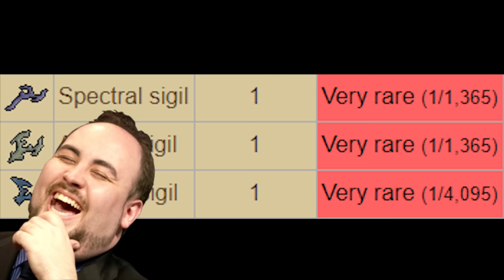1500 Corp Beast Killed.. | Ultimate Ironman Progress RuneScape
Last progress video almost hit 1000 likes for the first time! Thank you all. 1500 Corp Beast killed on the Ultimate Ironman so far. This grind and loot is insane. Almost 400 hours spend at corp now.

Hopefully we FINALLY see a Sigil next episode.. been here for almost 400 hours lol
RuneScape Ultimate Ironman, End Game UIM, OSRS UIM, RS 2007, UIM Verf, Road to PvMing and Infernal cape.